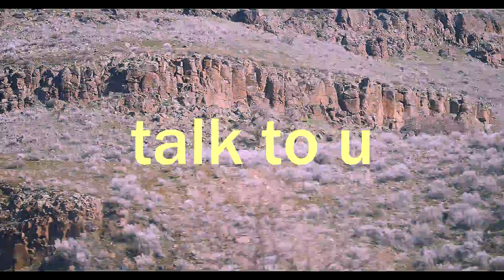Rayet - talk to u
a song about sad stuff...